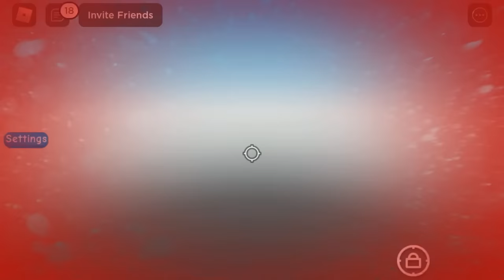Roblox troll difficulty chart obby...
I have been trolled many times...